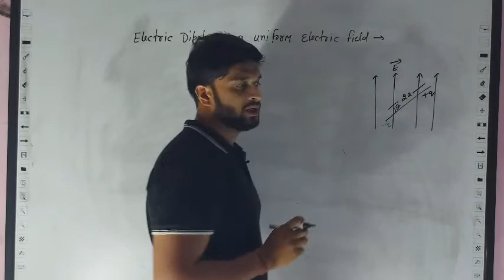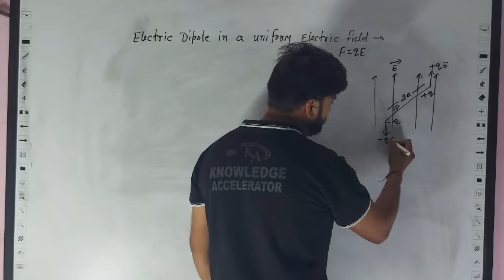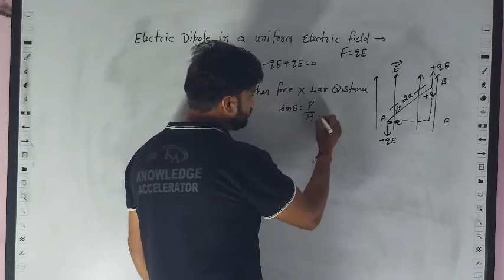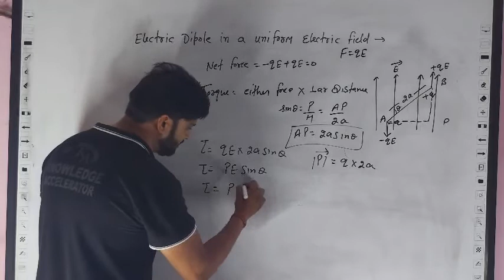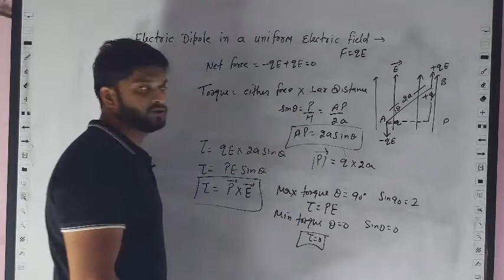Electric dipole placed in uniform eletric Field/class12th physics/electrostatics/uniformeletricfield